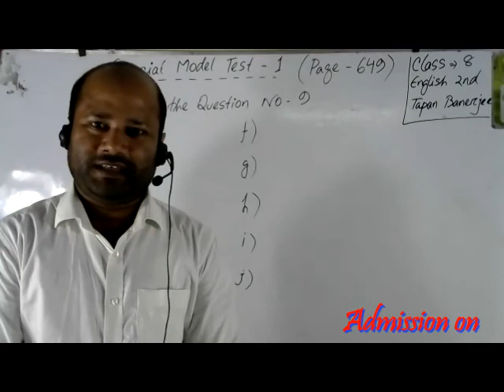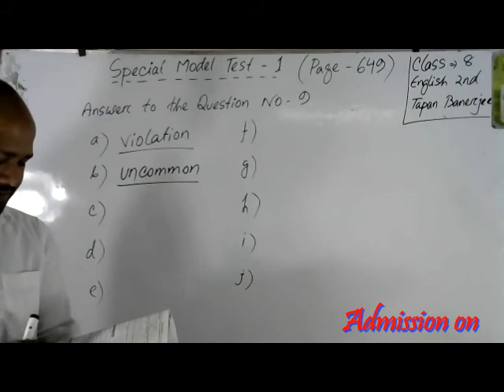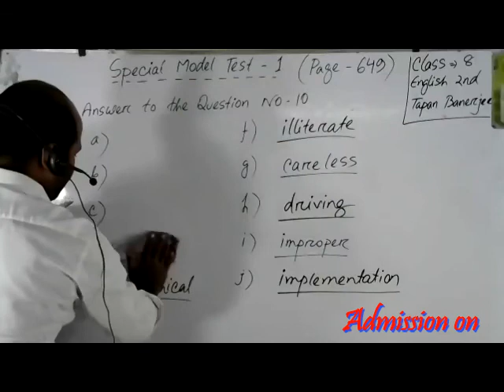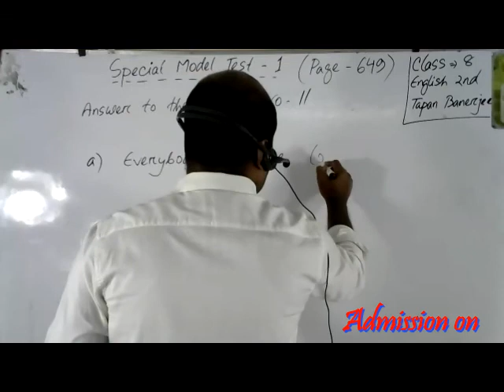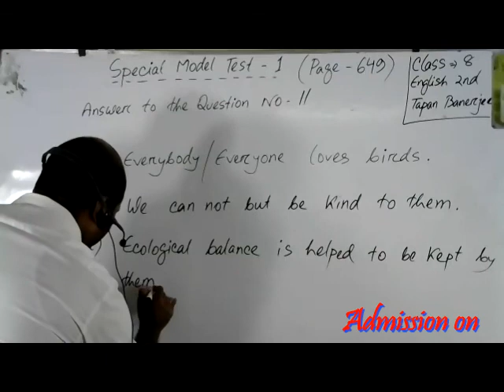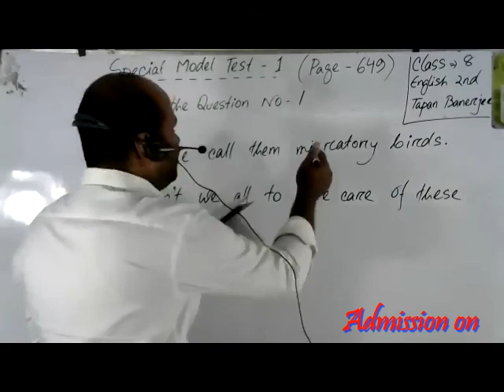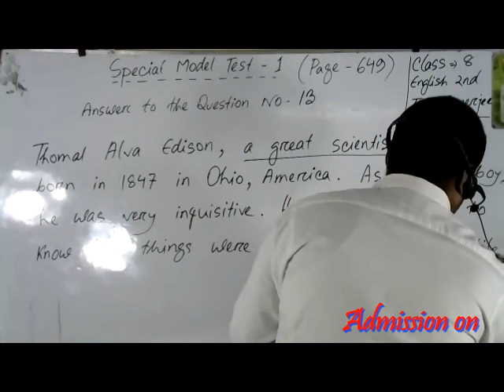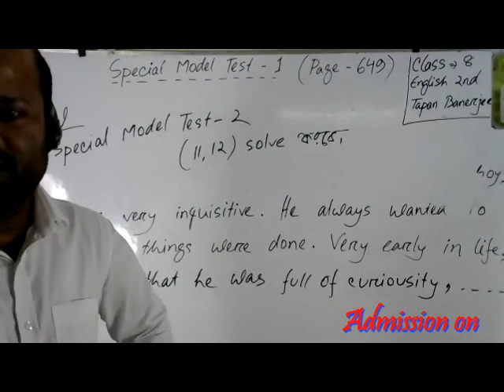Live Class 28 10 2020 Class 8 English 2nd Paper